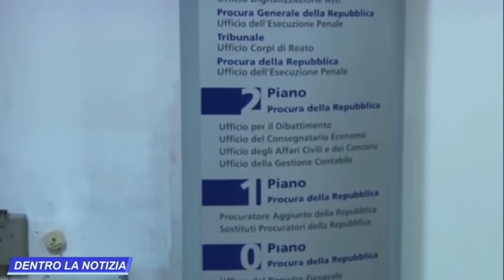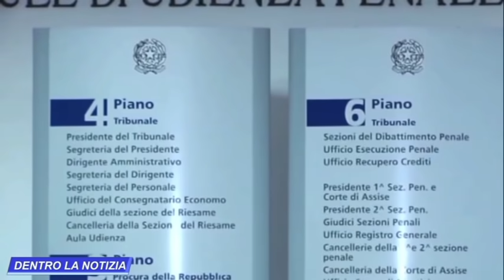DOTT. AMICI: IL VIRUS DA SOLO NON CAUSA LA MALATTIA!! LO SCUDO PENALE NON ESONERA DA CONSEGUENZE!!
oppure con bonifico intestato alla collaboratrice:
Intestazione conto: SACCHI SABRINA
Causale: DONAZIONE
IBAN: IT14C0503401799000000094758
NUMERO CONTO: 00094758
BIC/SWIFT: BAPPIT21A99
AGENZIA: 01099
INDIRIZZO AGENZIA: Via Massaua, 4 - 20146 Milano
CIN: C
ABI: 05034
CAB: 01799